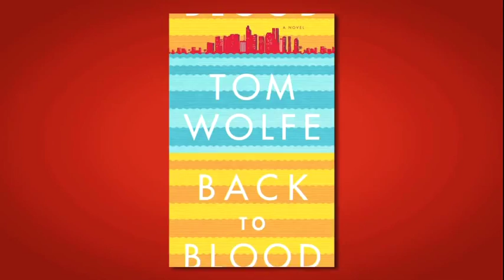BACK TO BLOOD by Tom Wolfe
As a police launch speeds across Miami's Biscayne Bay-with officer Nestor Camacho on board-Tom Wolfe is off and running. Into the feverous landscape of the city, he introduces the Cuban mayor, the black police chief, a wanna-go-muckraking young journalist and his Yale-marinated editor; an Anglo sex-addiction psychiatrist and his Latina nurse by day, loin lock by night-until lately, the love of Nestor's life; a refined, and oh-so-light-skinned young woman from Haiti and her Creole-spouting, black-gang-banger-stylin' little brother; a billionaire porn addict, crack dealers in the 'hoods, "de-skilled" conceptual artists at the Miami Art Basel Fair, "spectators" at the annual Biscayne Bay regatta looking only for that night's orgy, yenta-heavy ex-New Yorkers at an "Active Adult" condo, and a nest of shady Russians. Based on the same sort of detailed, on-scene, high-energy reporting that powered Tom Wolfe's previous bestselling novels, BACK TO BLOOD is another brilliant, spot-on, scrupulous, and often hilarious reckoning with our times.